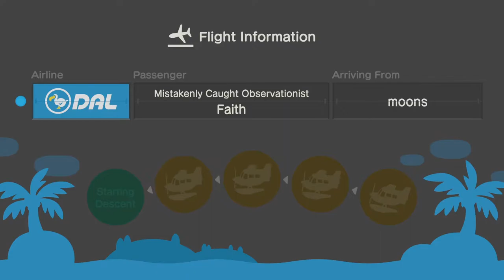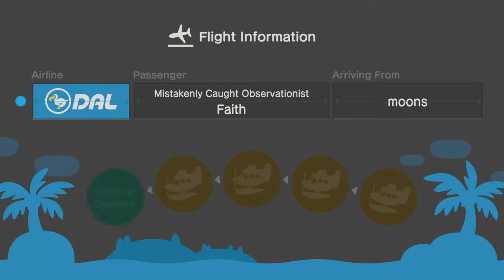My Animal Crossing Life: 7/01/20 Catching Tiny Things!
Well it's what he wants